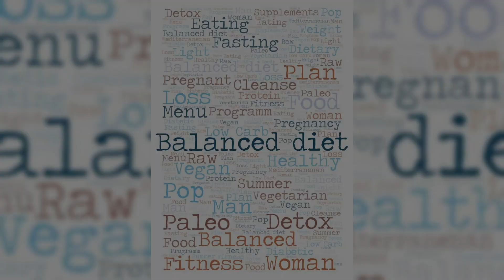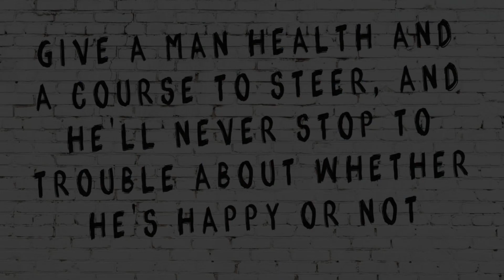The Nutritional Powerhouse: Avocado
Discover the amazing benefits of Avocado in this comprehensive guide. Learn about its rich nutrients, culinary uses, and health advantages. Get ready to be amazed by the versatility of this green gem!